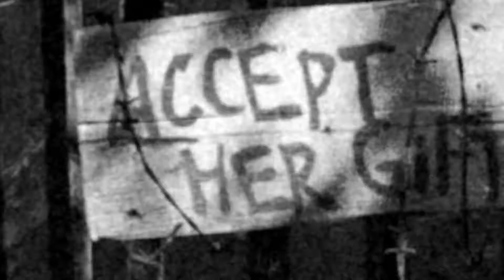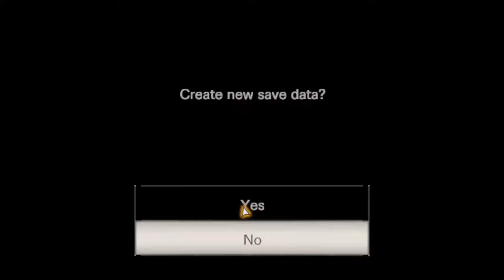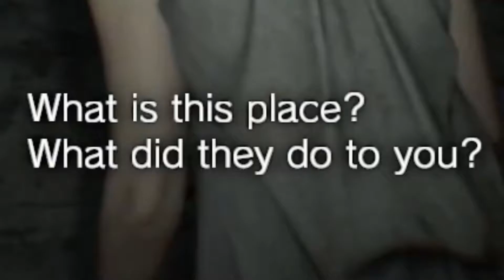Married Couple Has a Domestic Dispute | Resident Evil 7 : Biohazard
More soon!

This took to much time to make.

Like = 1 Pray 4 Me